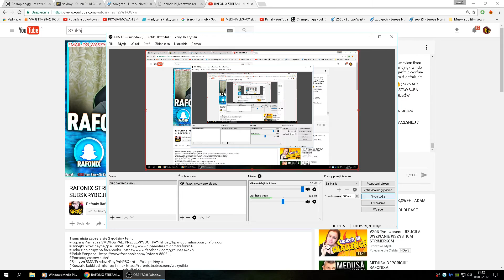Rafonix dzwoni do matki widza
Widz Rafonixa daje nr telefonu do mamy w dzien kobiet.